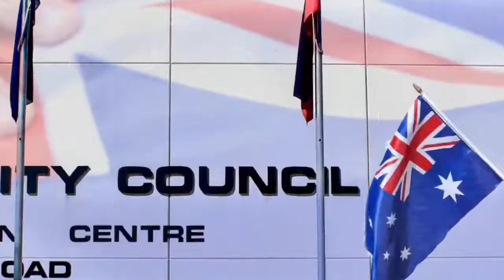One-Click Photography by Samantha Bean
Put together a range of photos that I took of a shoot.
Children of today, Leaders of tomorrow